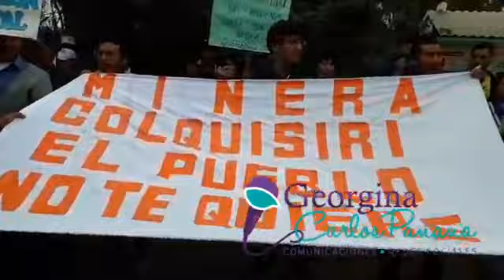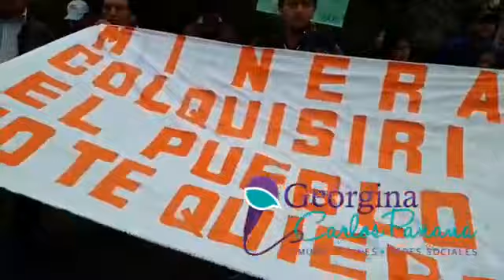CHANCAY. Marcha contra Minera Colquisiri